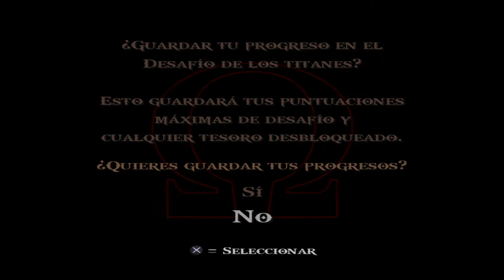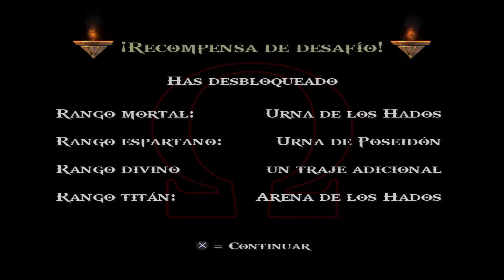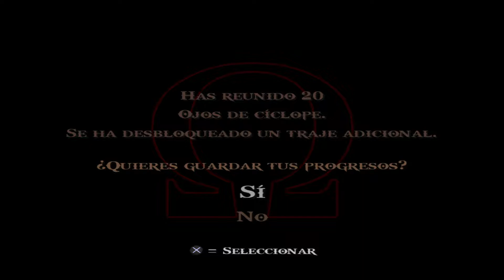Desafíos God of war 2 y platino